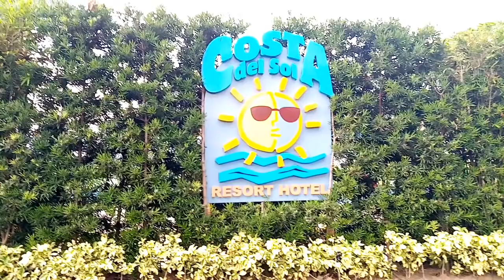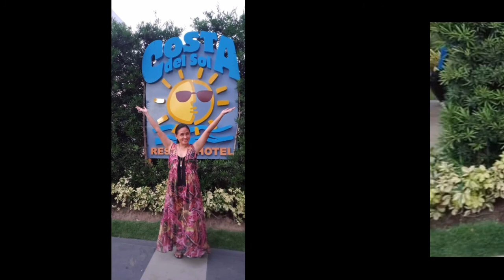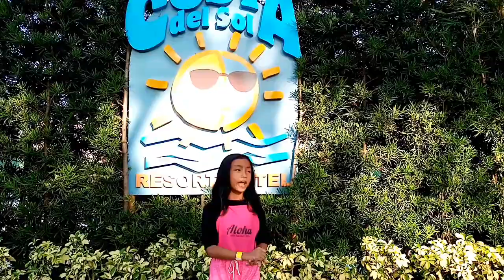Exploring Costa Del Sol Resort Hotel 2019